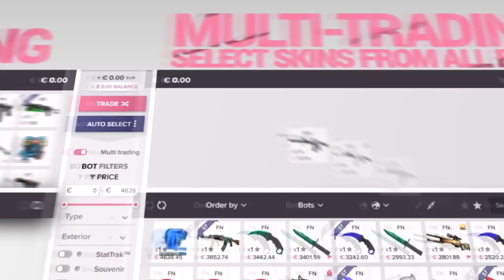ME PARÓ LA POLICIA - MINI ANECDOTA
¿De donde sale este contenido? Todo se crea en mis emisiones en directo, generalmente todos los dias me vas a poder ver acá